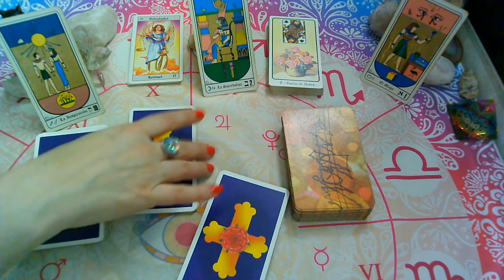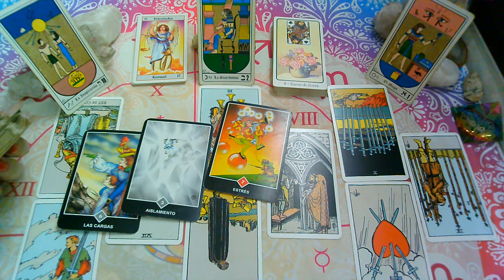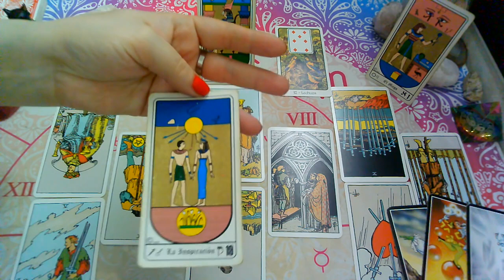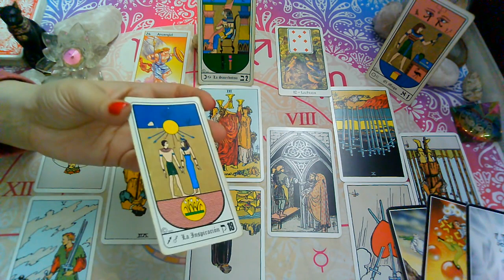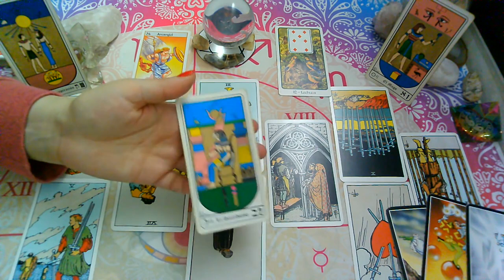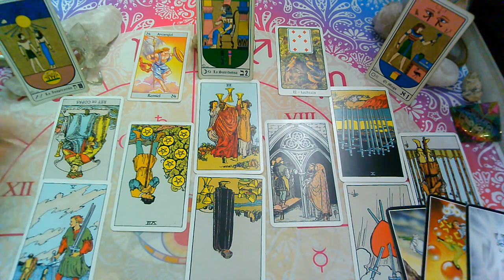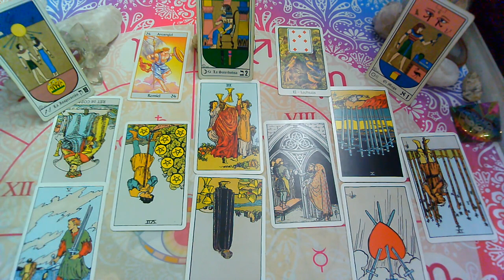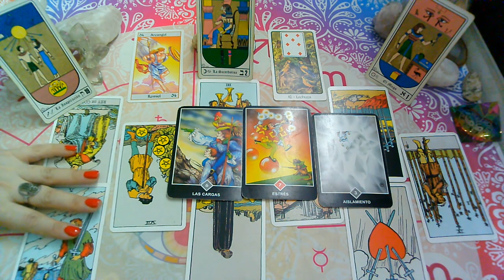VIRGO♍😍SEPTIEMBRE(2da Quincena)😍PERSONA ESPECIAL-"Que siente?Que piensa?Que hará"?